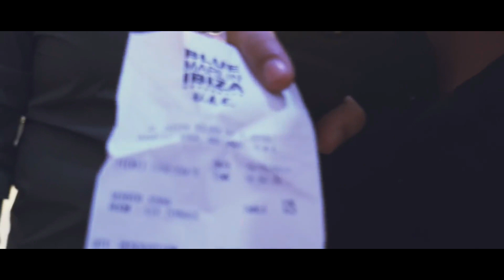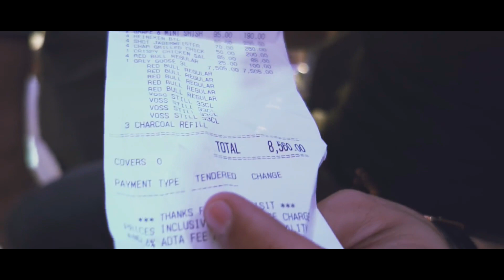EXMGE x Arthur Adamiec - BIGBROTHERS (Official Music Video)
New single BIGBROTHER with EXMGE is Available NOW!.!

Bilionaire Toys
SWWM Light Studios